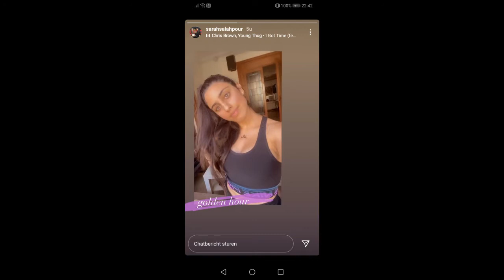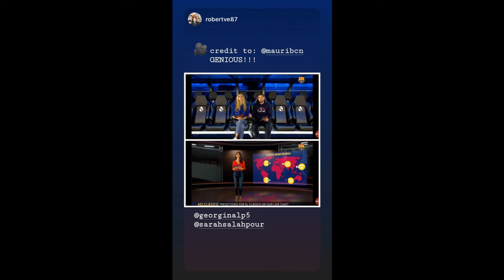Sarah Salahpour ( Barca matchcenter week)